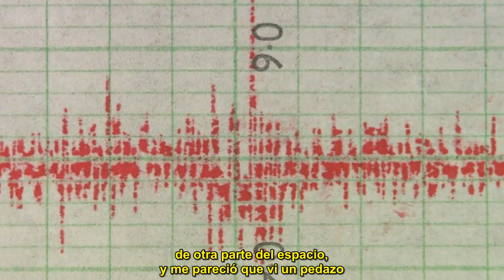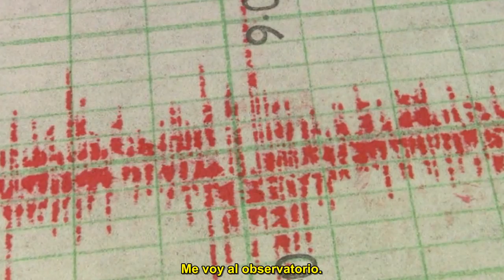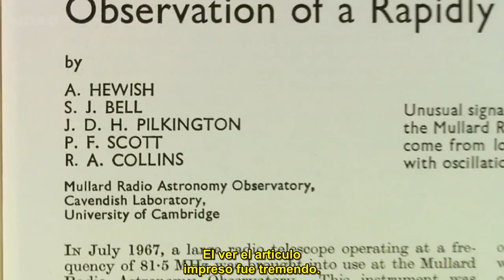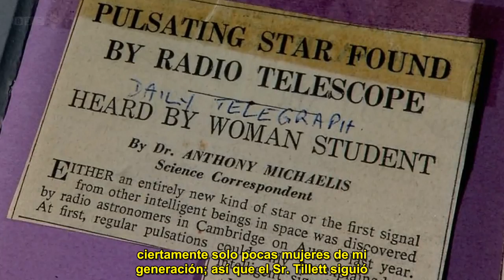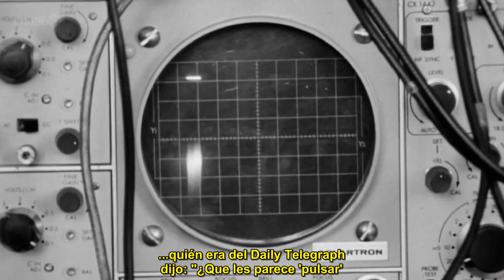[3_4] Mentes Brillantes - Beautiful Minds - Jocelyn Bell Burnell (subtitulos) HD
Hola amigos. Aquí la tercera parte.